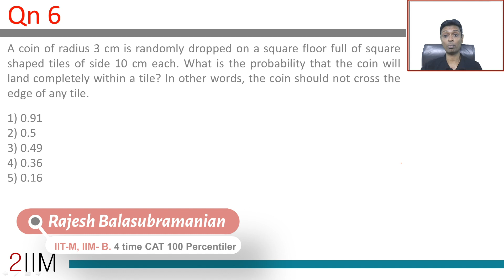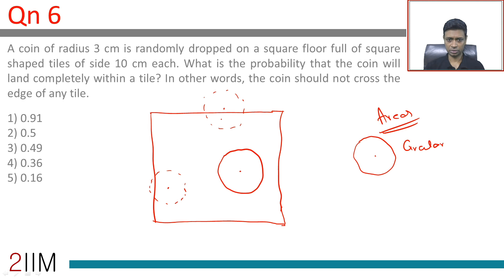XAT Preparation - Quantitative Aptitude 06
Question: A coin of radius 3 cm is randomly dropped on a square floor full of square shaped tiles of side 10 cm each. What is the probability that the coin will land completely within a tile? In other words, the coin should not cross the edge of any tile.

1) 0.91
2) 0.5
3) 0.49
4) 0.36
5) 0.16

Pump up your CAT Preparation with 2IIM Online CAT Course!
View 20% of the Course for Free.
Click the link below and Sign up as Trail User to Start your CAT reparation.

to know what the students have said.

for an amazing learning experience on your Android phone

For more CAT Level questions.